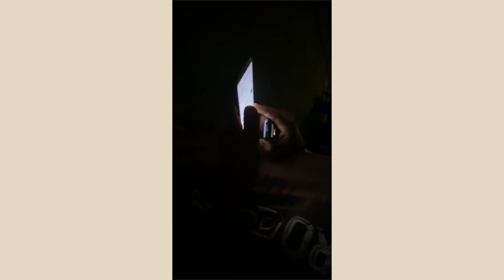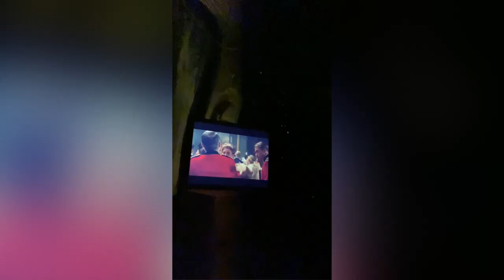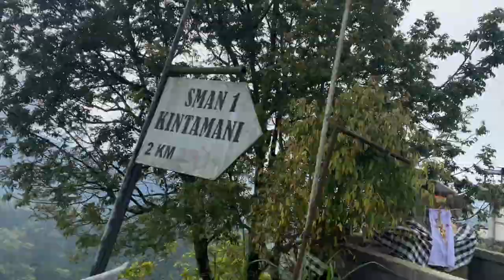ROADTRIP en CAMPING CAR à BALI ! On se retrouve BLOQUÉ AU MILIEU DE NUL PART ! (Kintamani, Munduk..)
Hola ! ☀️

Dans cette vidéo je t'emmène avec moi à la découverte de Bali !
Après 9 mois passés dans le sud de Bali (Canggu & Uluwatu), la ou tous les expats, entrepreneurs & digital nomads se retrouvent, j'ai voulu découvrir un peu plus l'île.

Je suis donc parti 3 nuits et 4 jours en camping car à la découverte d'endroits moins connus par les touristes !

👩‍💻 Salut, moi c'est Ines !
Après avoir obtenu mon Master en Marketing & Brand Management et à la suite de plusieurs expériences incroyables dans de grandes entreprises, j'ai décidé de me lancer à mon compte !

⭐ J'aide maintenant les entrepreneuses ambitieuses à se démarquer sur les réseaux grâce à un contenu authentique et aligné afin de construire un business rentable et de vivre de leur passion !

Je te partage ici tout les secrets pour développer un business qui te ressemble, mais aussi mon quotidien de digital nomade et d'entrepreneuse !
🕐 Timecode
00:00 Dans cette vidéo...
00:30 Arrivée à Munduk
01:36 Découverte des cascades
03:46 Baignade dans une rivière & déluge !
04:43 On se retrouve bloqué...
10:19 Adieu les galères
11:52 Kintamani et la vue sur les volcans